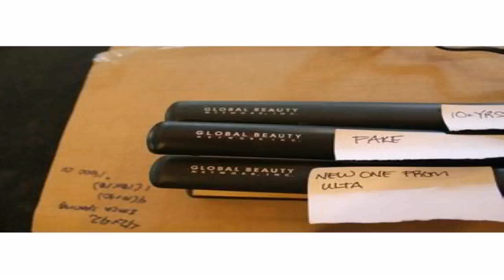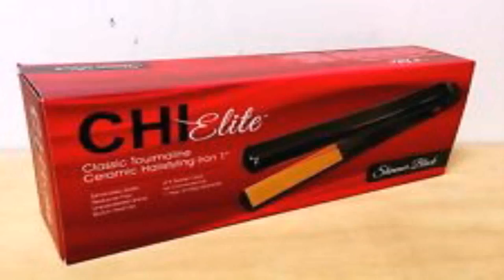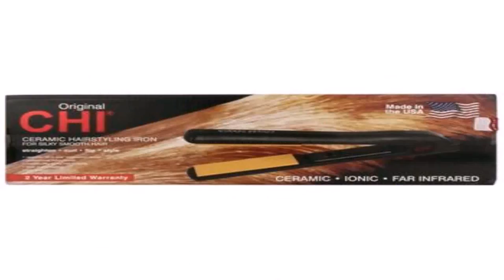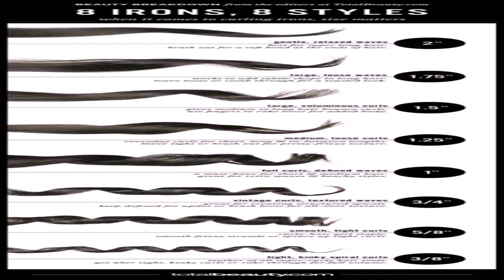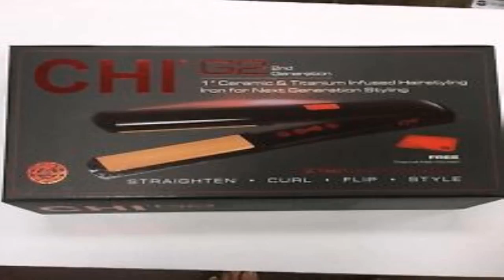Style House Flat Iron Vs Chi (see description)